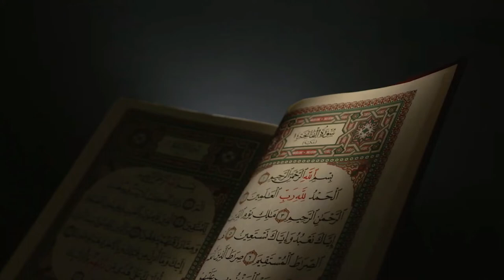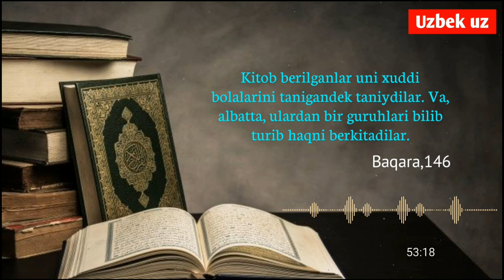51-Дарс: Жалолайн-Қуръони Карим, Бақара сураси 146-150-оятлар тафсир | Шайх Абдуллоҳ Буҳорий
51-Дарс: Жалолайн-Қуръони Карим, Барақа сураси 146-150-оятлар тафсир  | Шайх Абдуллоҳ Буҳорий раҳимаҳуллоҳ

1. Mustalah hadis:
26 dars.

2. Sahih buxoriy va muslimda bo'lmagan barcha sahih hadislar musnad to'plami
103 dars .

3. Usul e'tiqodi ahli sunna val-jamoa (lalikaiy)
145  dars .

4.Usulul-fiqh.
73 dars .

5. Al-uzru  biljahl :
60  dars .

6. Hukm :
45  dars

7. Namoz hukmi :
39 dars .

8. Talbisi iblis :
54  dars .

9. Rof'ul-malam :
12  dars .

10. Islomni buzuvchilar :
35  dars .

11. Tavhid darsi :
93  dars .

12. Ayollar darslari :
33 dars .

13. Aqiydatul vositiyya :
40  dars .

14. Foyda va qoidalar

15. Addurus fil kitman
10 dars

16. Tafsir darslari:
21, 22, 23, 24, 25, 26, 27 ,28, 29, 30-juzlar

17. Fiqhul AVLAVIYYAT :
63  dars

18. Nusrat va Tamkin:
83  dars

19. Adabul mufrod :
216  dars

20. Uhdud qissasi:
27 dars

21. Qiyomat alomatlari
46 dars

22. Usulut tafsir:
66 dars

23. Ahkom hadislari:
200 dars

24. Dard va davo :
78  dars

25. Qurʼon qissalari:
187 dars

26. Muslima ayol ahkomlari:
60  dars.

27. Himmat
9 dars.

28. Ibn Moja
400 dars

29. Latoif
52 dars

30. Olim Va Mutaʼallim
31 dars

31. Soydul Xotir
102  dars

32. Ibn Javziy Ayollar kitobi
37  dars

33. Suhbat va Majlis odoblari:
24 dars.

34. Nafs fiqhi 92 dars

35. Fiqhi qoidalar 58 dars

38.Abbosiylar siyrati (navbatda) 86 dars.

39. Mamluklar va mug'ullar siyrati (navbatda)
(24 dars)

40.Ayollar ahkomlari 151 dars.

41. Din va dunyo odobi  77 dars.

42. Sunanu nasoiy sharhi: (davom etmoqda)

43. Konstitutsiya islom ko'zoynagida. (21 dars)

44. Usmoniylar tarixi (navbatda) 58 dars.

45. Islomiy hukm asoslari. (Navbatda) 25 dars.

46. Iroq tarixi. (Navbatda) 13 dars.

47. Sekulyarizm (dinsizlik)